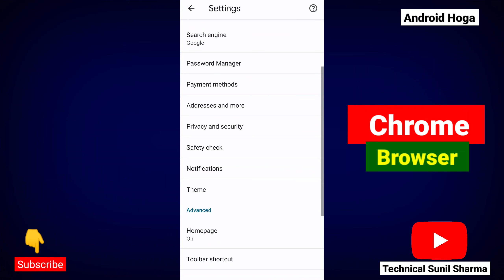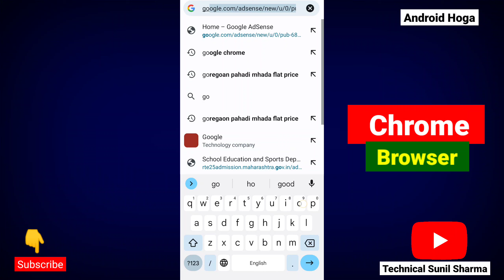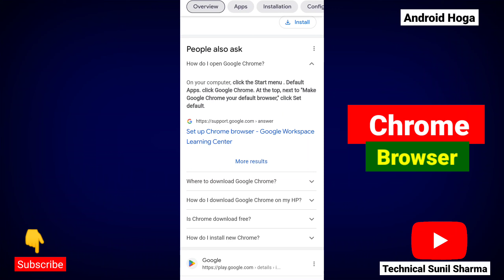Your Connection is Not Private | NET::ERR_CERT_COMMON_NAME_INVALID error in Google Chrome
How to Fix Issue Your Connection is Not Private | NET::ERR_CERT_COMMON_NAME_INVALID error in Google Chrome in Laptop Windows 7, 8, 10. If you are opening some specific website which
is really very secure site  and you are facing problem your connection is not Private error and  NET::ERR_CERT_COMMON_NAME_INVALID in your chrome browser 2020 than you should watch